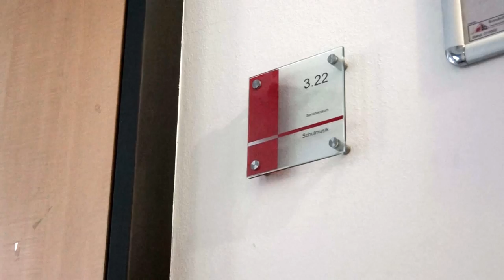Lach- und Sachgeschichten: Der Musikpädagoge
Humiaki wird Musikpädagoge. Wisster nicht, was das ist?
Wir auch nicht. Aber wir zeigen's euch trotzdem.